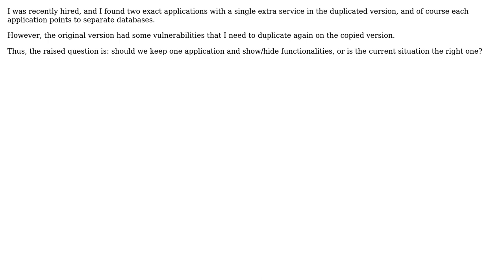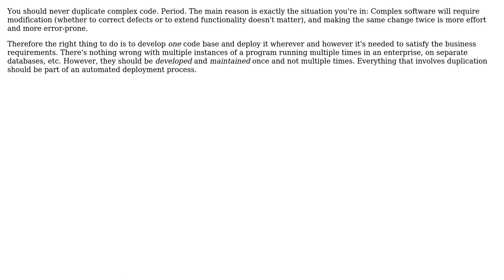Software Engineering: Duplicate Software and Add Functionality or Keep One with Versatile Functions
With thanks & praise to God, and with thanks to the many people who have made this project possible! | Content (except music & images) licensed under CC BY-SA | Music | Images & others | With thanks to user user1118321 user Mohamed Ennahdi El Idrissi user Kilian Foth and the Stack Exchange Network Trademarks are property of their respective owners. You are responsible for your own actions.